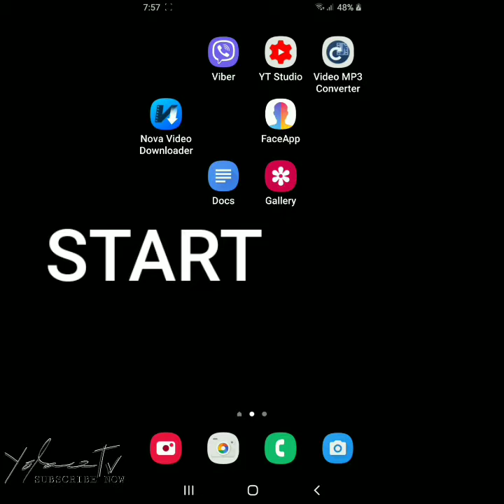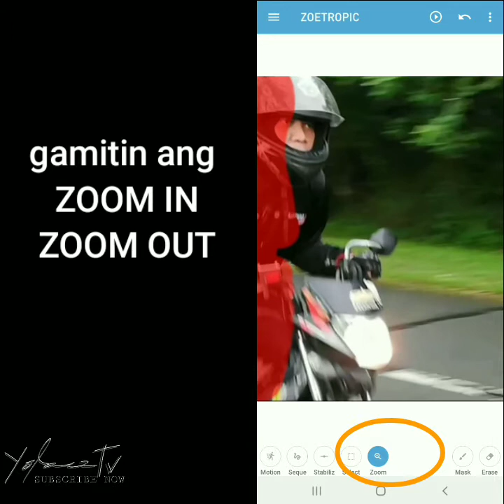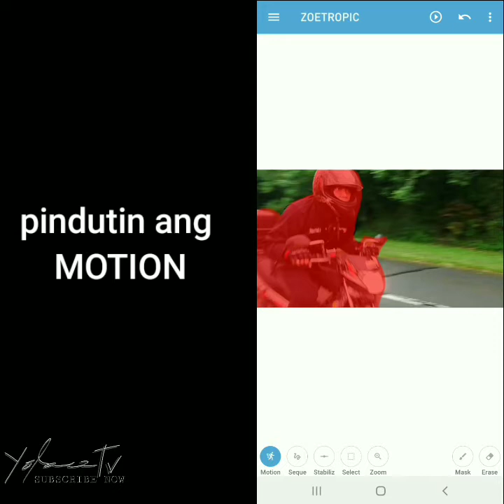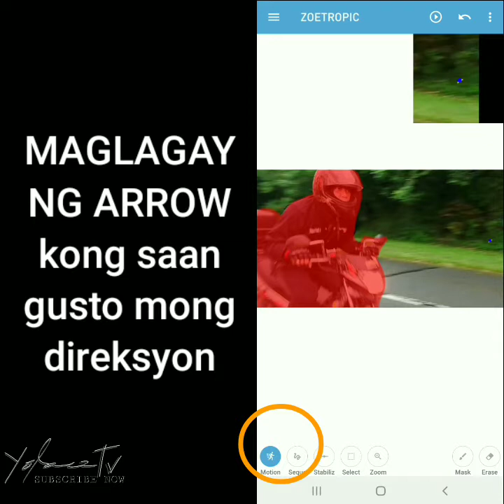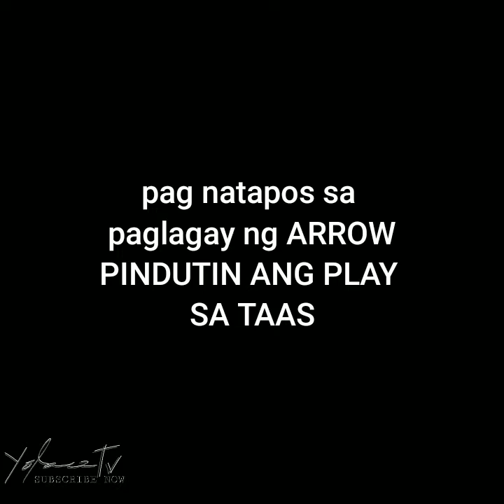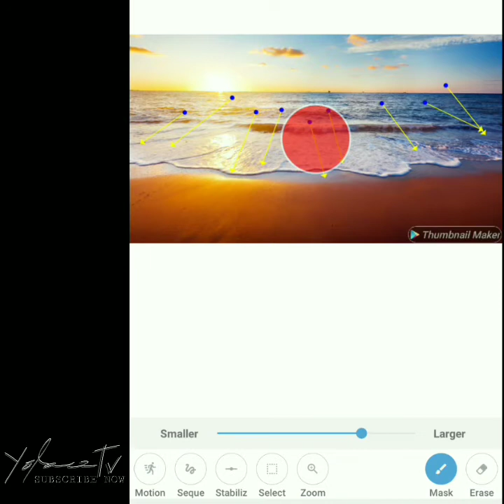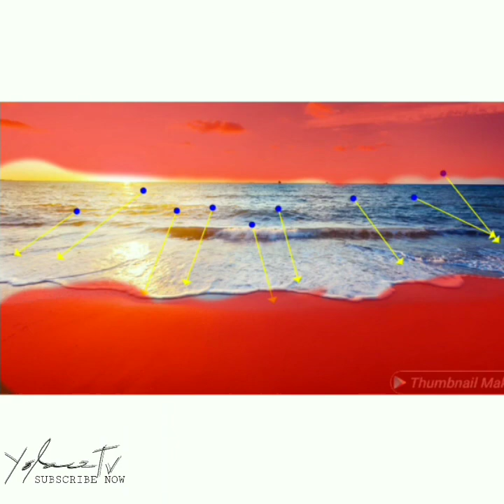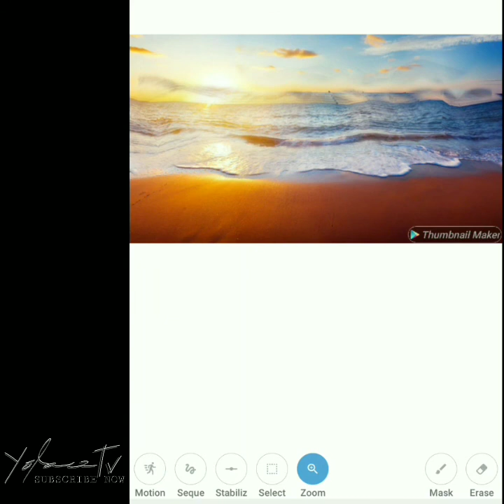HOW TO CREATE MOTION PICTURE USING ZOETROPIC/HOW TO USE ZOETROPIC APPS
Tutorial lang ng konting nalalaman para magkaroon ng motion ang ating mga larawan..

gamit ang Zoetropic apps na ating na dodownload sa Mobile Phones
Para naman kahit paano ay may Motion naman ang mga Larawan ...
mga kaibigan...pls .